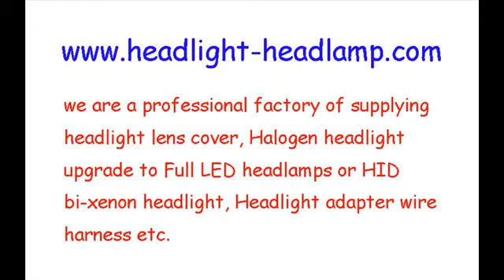Mercedes ML350 ML550 ML63 Headlight Lens Cover Yellowish W164 Headlamp Plastic Covers Replace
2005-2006 Mercedes-Benz ML-Class W164 ML250 ML350 ML400 ML550 ML63 AMG Headlight Lens Cover Plastic Lenses Glasses have problems, like been Yellowish Scratched Lenses Crack, Cracked, Broken or have fading, faded and fogging, foggy, haze, aging etc. Don't need to replace the whole headlight assembly, you only need to repair your plastic headlight lens cover, it means only need to replace the lenses cover and then your headlights can back to condition as new.